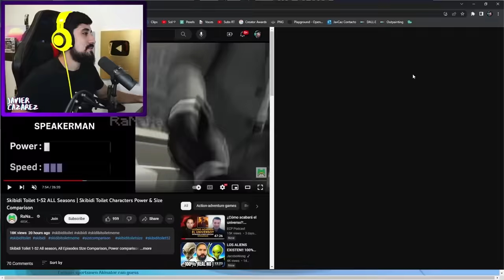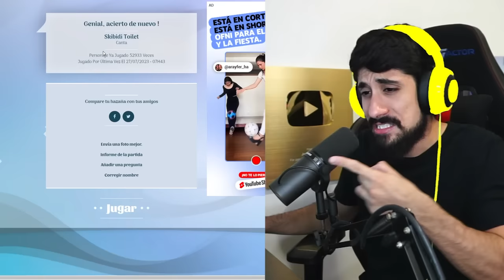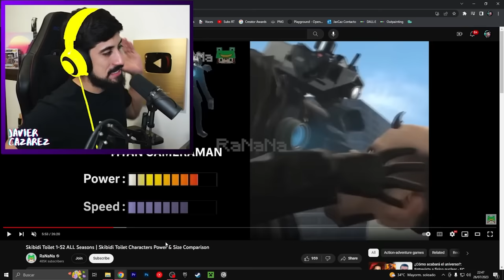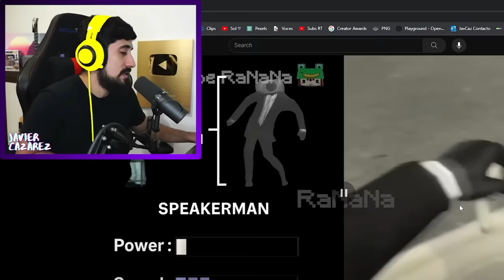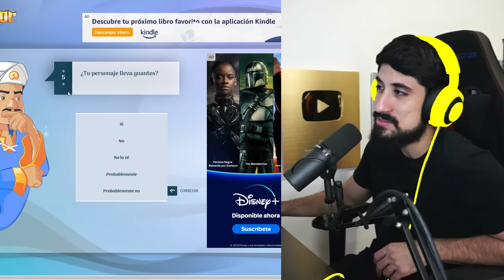¿Podrá Akinator ADIVINAR a los SKIBIDI Toilets? 😳